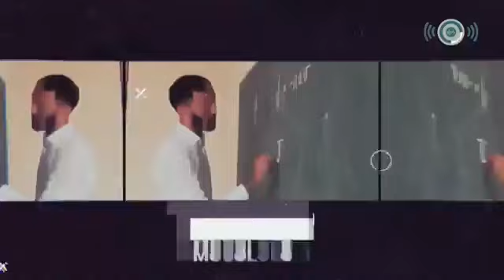"İcmal" analtik informasiya proqramı 02-11-2022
Artıq bir neçə gündür ki, Parlamentdə deputatlar Xalq Müdafiəçisi postuna namizədləri dinləyir, insan haqları ilə bağlı müxtəlif məsələlərə münasibətlərini öyrənməyə çalışırlar.
Namizədlərdən bəzilərinin milli, etnik və cinsi azlıqlar ilə bağlı münasibətləri isə olduqca maraqlı oldu. Bu gün "İcmal"da bu postun önəmindən, namizədlərin təməl insan haqları məsələlərinə münasibətlərindən danışacağıq.
Efirmizin qonaqları Gürcüstan parlamentinin üzvü Tariel Nakaidze, ictimai fəal Tozu Gülməmmədli və Sosial Ədalət Mərkəzinin tədqiqatçısı Kamran Məmmədli olacaq.